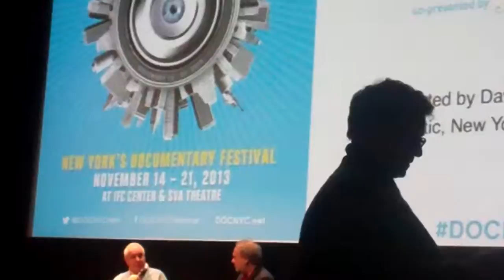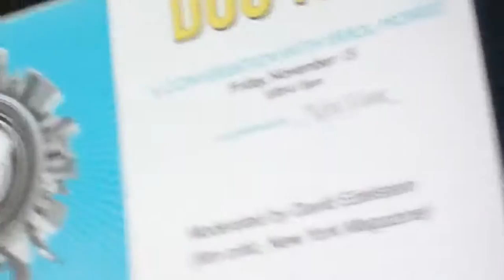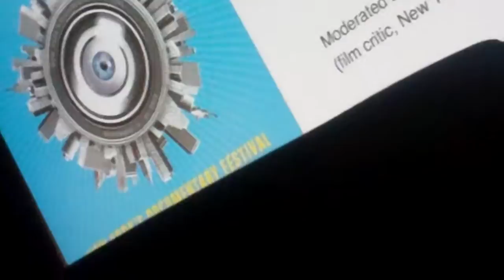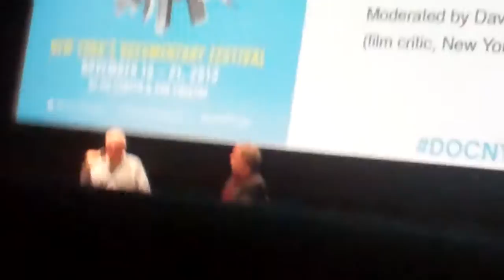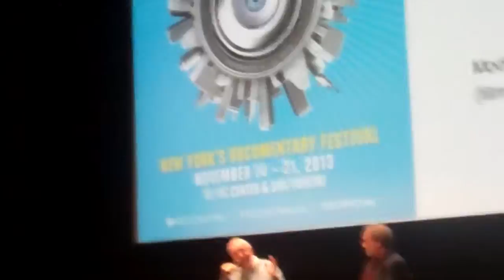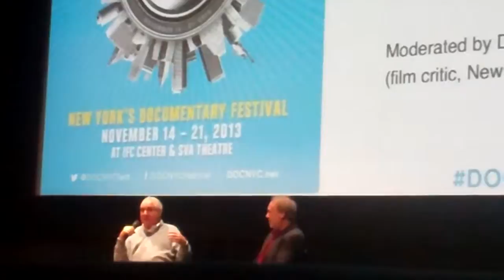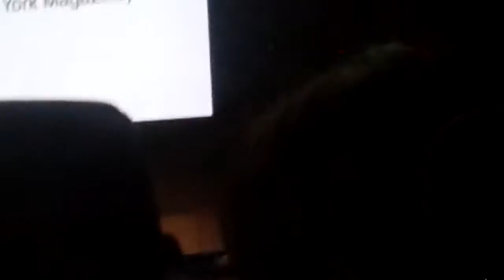doc nyc erroll morris fragments